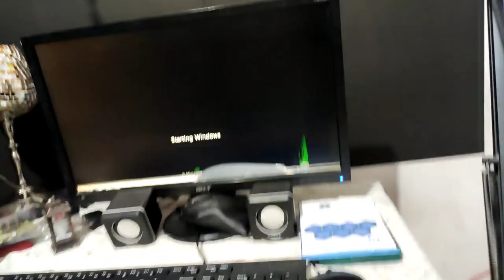Computer Turns On But No Display | How to fix no display | NO signal in display | Kannada 💛❤️ | 2023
💛❤️ನಿಮ್ಮ ಕ್ರೇಜಿ ಕನ್ನಡಿಗ💛❤️
Hi, Today i am Going To telling you How To Fixed Computer Turns On But No Display & No Signal In Monitor | CPU Fan Spinning No Display
* cpu turns on but no display on monitor
* computer turns on but no display on monitor or keyboard or mouse
* cpu turns on but monitor says no signal
Easy steps
How to fix no display
How to fix no display in computer
How to Solve no Signal or no display Problem in computer?

Kindly Follow and support friends.

💛❤️ನಿಮ್ಮ ಕ್ರೇಜಿ ಕನ್ನಡಿಗ💛❤️